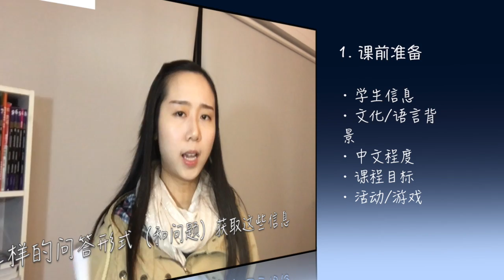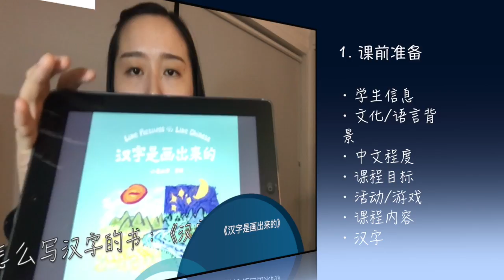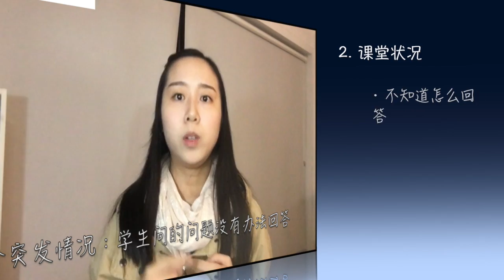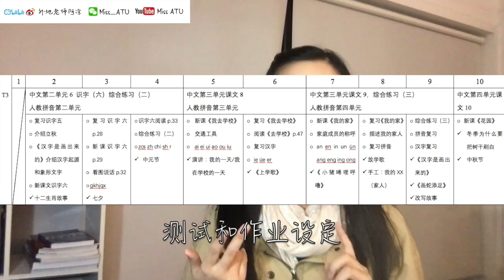【MissATU对外汉语】第一堂中文课怎么上 | 汉语国际教育经验 | 固定套路分享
【对外汉语】满满的干活来啦！
问过“第一堂中文课怎么上”的小伙伴快来认领 (#^.^#)

└ 1:00 课前准备
└ 1:01 学生信息
└ 1:51 文化/语言背景
└ 2:19 中文程度
└ 3:04 课程目标
└ 3:33 活动/游戏
└ 3:43 课程内容
└ 3:57 第一堂课固定“套路” ***
└ 6:12 汉字
└ 7:16 拼音
└ 9:17 课堂状况
└ 12:03 后续课程 - sequence

🎵Barroom Ballet Silent Film Light
🎵If I had a chicken
📱iPhone 6s